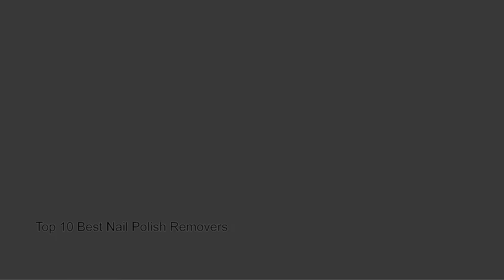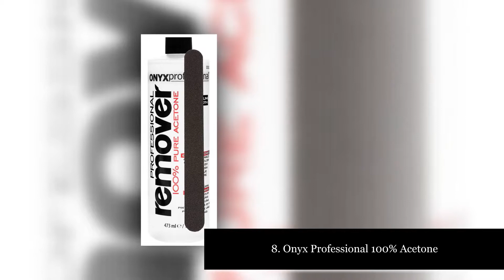✅Top 10 Best Nail Polish Removers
10. Cutex Advanced Nail Polish Remover

9. Sally Hansen Nail Polish Remover with Vitamin E and Chamomile

8. Onyx Professional 100% Acetone Nail Polish Remover

7. Opi Expert Touch Lacquer Remover

6. Zoya Remove Plus Nail Polish Remover

5. Opi Nail Polish Remover

4. Super Nail Acetone Polish Remover

3. Karma Organic Spa Organic Lavender Nail Polish Remover

2. Pure Vitality Beauty Nail Polish Remover

1. Pure Body Naturals Nail Polish Remover